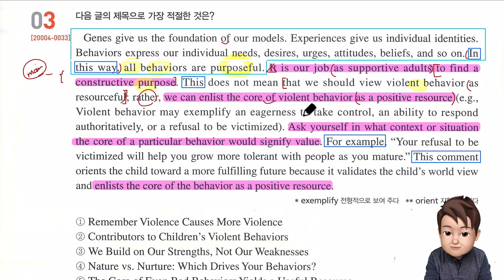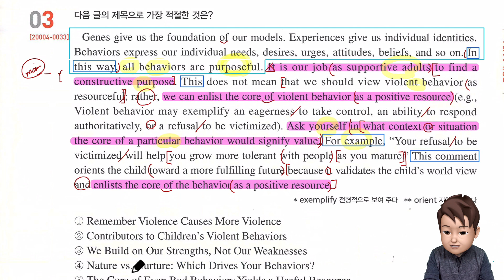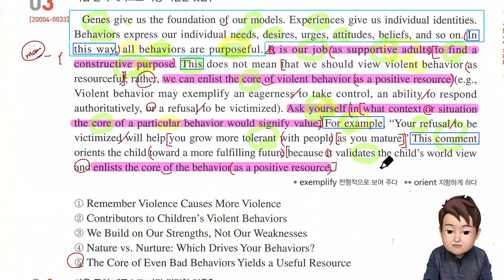2021 수능특강 영어 6강 3번